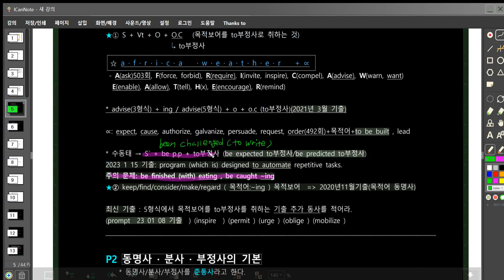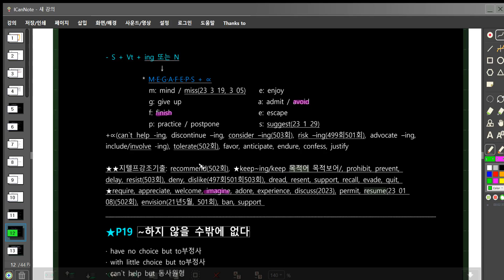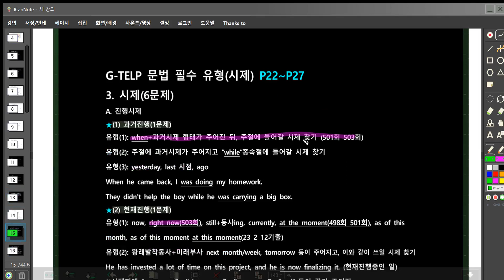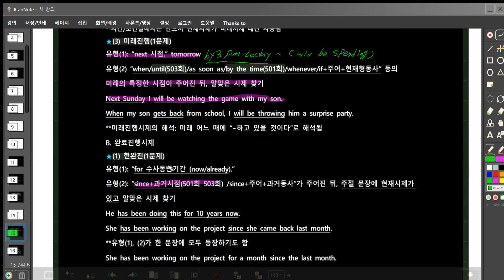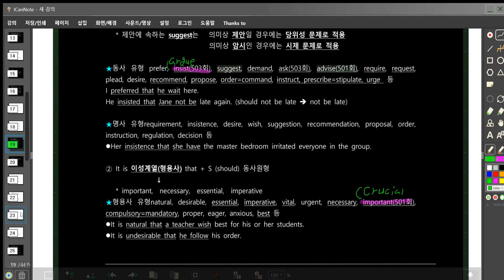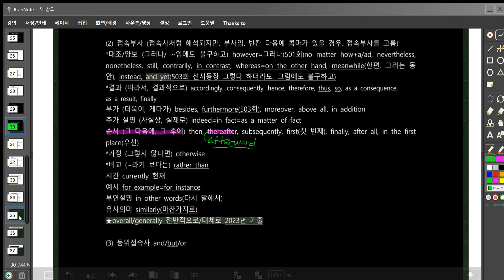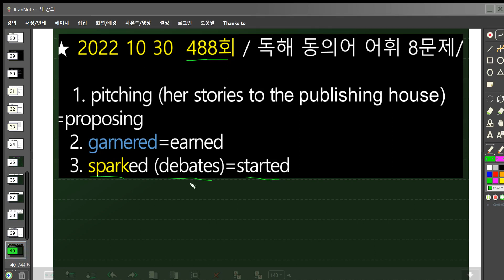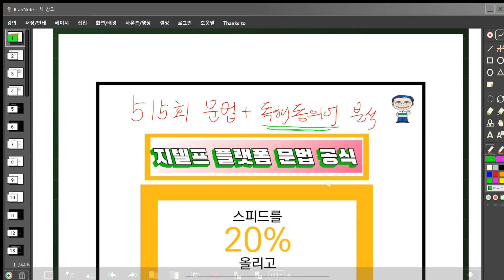515회지텔프문법+독해동의어2023년매회시험적중100%YBM지텔프현강수강생100%합격률신화#515회지텔프#ybm김태동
에어클래스 김태동의 지텔프 독해동의어 100%적중 강좌
45강
1. perspicuous: 명확한
→conspicuous 큰 스핑크스가~ 눈에띄는, 주목할만한=outstanding=visible
⇒ 날마다 “눈에띄고 주목할만하면”~
=ostensible
=definite
definition 정의
=explicit
=clear

67강
1. sanctuary=shelter=refuge n 피난처, 은신처
* refuse v 거절하다, N 쓰레기=litter=garbage
2. sobriety소주+brief+티끌 N 절주=insulate, 근엄, 절제=temperate=continent  * solemnity 엄숙함
=sanity 제정신, 온전, 공정  * sanitary 위생적인                          *solon=wise
3. savor v 맛보다, 음미하다 N 맛, 풍미=taste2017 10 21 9급 국가직, 재미=interest
맛보기위해 사보리~   *savory=delicious  *savage a야만적인/잔인한
★4. palatable : 맛있는 2017 6 지방직=delectable=tasty
5. scan: 시간을 자세히 조사하다=examine=scrutinize
*squander v낭비하다 시간을 더 낭비하다 2019 4월 경찰 1차
6. scorch: v 겉을 태우다
 I ironed some dresses. Unfortunately the newest one got scorched.

☆10월7일 토요일 저녁 8시 숨고/크몽 줌강의 수업 내용☆
deify 더이뻐해준다 신성시하다=respect존경하다=revere존경하다=venerate숭배하다=worship숭배하다
**idolize 우상화하다=admire 존경하다